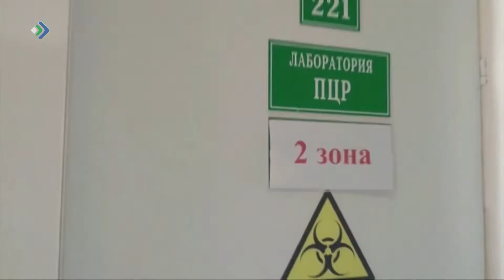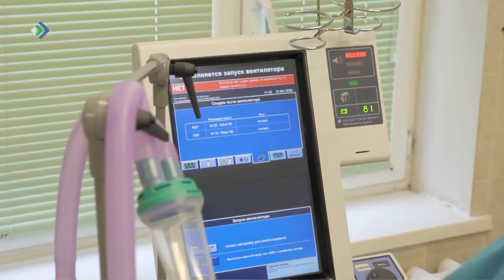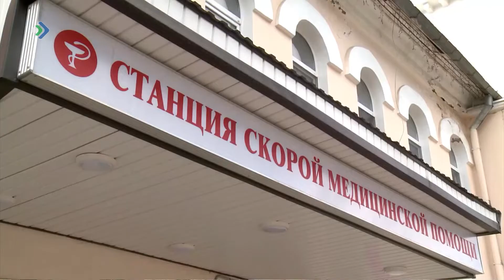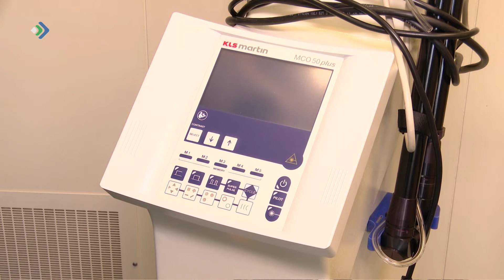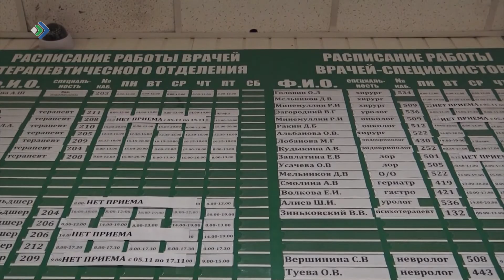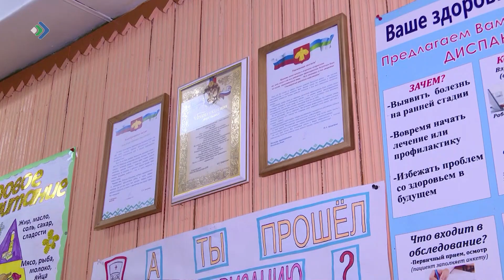Вакцинация новым российским препаратом от коронавируса начнётся в Коми 4 декабря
Первым, кому предложат вакцину «Спутник» будут врачи из красной зоны. Об этом сегодня заявил руководитель Минздрава Борис Александров. Первая партия всего 42 дозы. Документы на неё регион получил 27 ноября. Второй этап ждём через 3 недели. Это будет уже 710 доз. Пока приоритет будет только у медиков. Крупные партии ожидаются в регионе лишь в следующем году. Тогда можно будет говорить уже о массовом процессе.
Вопросы здравоохранения, в том числе и борьбу с пандемией, сегодня подробно рассматривали народные избранники. В Госсовете продолжают обсуждение госпрограмм. Сколько миллиардов рублей закладывают власти Коми на медицину в будущие три года?